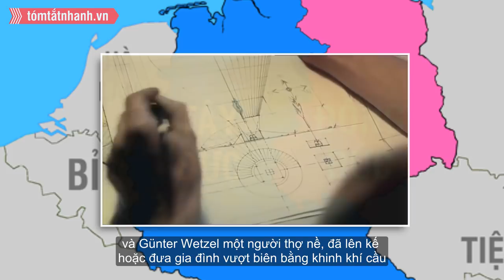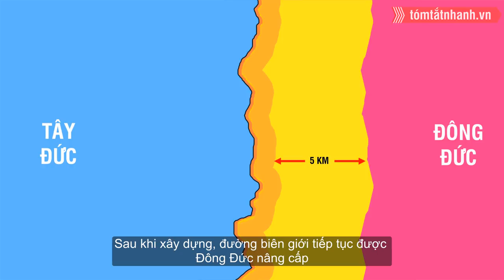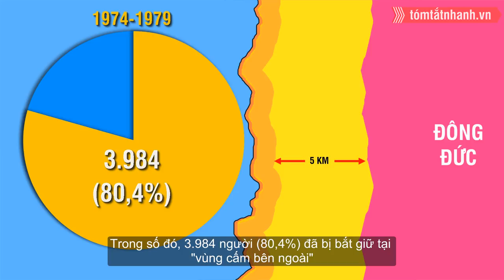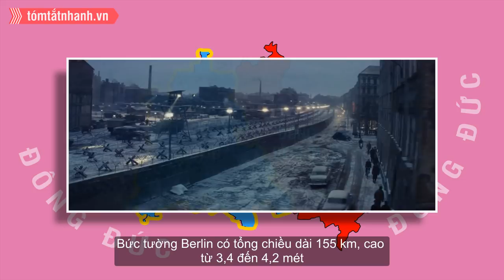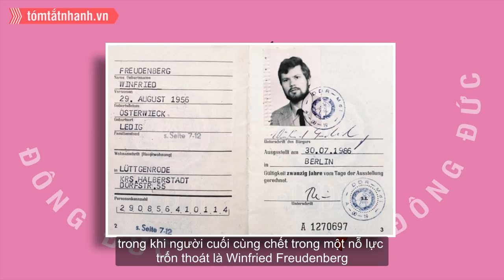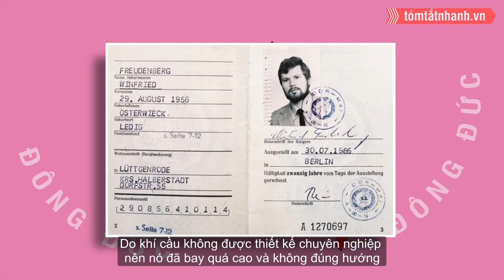Tóm tắt nhanh lịch sử Đông Đức-Tây Đức - Phần 2/2 - Tomtatnhanh.vn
Lịch sử Đông Đức-Tây Đức
Phần 2/2: Bạn đang xem phần 2

Hai người Peter Strelzyk, cựu thợ máy không quân Đông Đức và Günter Wetzel một người thợ nề đã lên kế hoặc đưa gia đình họ vượt biên bằng khinh khí cầu. 2 giờ sáng ngày 16 tháng 9 năm 1979, tám người trong hai gia đình đã cất cánh.. Khí cầu bay lên tới độ cao 2.000 mét có lúc tới 2.500 mét, và bay về phía Tây Đức với tốc độ 30 km/h.
Khi hết nhiên liệu khí cầu đã hạ cánh xuống địa điểm gần thị trấn Naila, bang Bavaria, Tây Đức và chỉ cách biên giới 9,6 km.
Sau đó hai gia đình quyết định sống luôn tại Naila, nơi họ đã hạ cánh.
Năm 1961 nhà nước Đông Đức cho xây bức tường bao quanh Tây Berlin, ngăn cách vùng này với Đông Berlin và phần lãnh thổ Đông Đức.
Bức tường Berlin có tổng chiều dài 155 km, cao từ 3,4 đến 4,2 mét. Trong đó có 111 km tường bê tông, 44 km hàng rào lưới kim loại
186 tháp canh tại phía đông và 302 tháp tại Tây Berlin.
Năm 1962, để đảm bảo không ai trốn thoát, Đông Đức cho xây thêm hàng rào thứ 2 cách bức tường 100 mét. Những ngôi nhà nằm giữa hàng rào đã bị san phẳng và người dân bị buộc di dời, khu vực sau này được gọi là dải tử thần.
Trong suốt quá trình tồn tại bức tường Berlin, đã có 5000 người trốn thoát thành công, 239 trường hợp bị chết, do bị bắn hoặc bị ngã...
Nạn nhân đầu tiên của Bức tường là Ida Siekmann, vào ngày 22 tháng 8 năm 1961 khi nhảy từ cửa sổ của một căn nhà trên đường Bernau xuống. Nạn nhân trẻ nhất bị bắn là hai trẻ em 10 và 13 tuổi, đã bị bắn chết vào năm 1966.
Trong suốt thời gian tồn tại 2 nhà nước Đức từ 1949 đến 1990, chúng ta có thể thấy GDP đầu người Tây Đức luôn cao hơn gần gấp đôi Đông Đức.
Lấy ví dụ vào năm 1980, Theo nguồn Liên Hợp Quốc (UN), GDP đầu người Tây Đức là khoảng 12.100 USD, trong khi Đông Đức là 6.200 USD.
Và chuyện gì đến cũng sẽ đến. Vào đêm mùng 9 tháng 11, rạng sáng ngày 10 tháng 11 năm 1989, bức tường Berlin đã sụp đổ sau 28 năm tồn tại.
Tiếp theo sự sụp đổ của Bức tường Berlin, Đảng Xã hội chủ nghĩa thống nhất Đức mất đi đa số trong Quốc hội tại cuộc bầu cử ngày 18 tháng 3 năm 1990. Ngày 23 tháng 8 cùng năm, Quốc hội Đông Đức quyết định rằng lãnh thổ quốc gia này sẽ được đặt dưới hệ thống pháp luật của CHLB Đức và nước Đức tái thống nhất kể từ ngày 3 tháng 10 năm 1990 sau hơn 40 năm bị chia cắt.
ới ý chí và tinh thần dân tộc Đức, nước Đức thống nhất sau đó đã nhanh chóng trở thành cường quốc kinh tế số một châu Âu và là một trong những quốc gia phát triển hàng đầu thế giới.